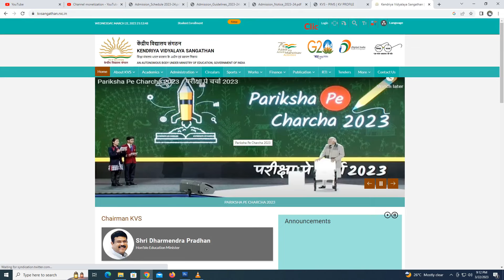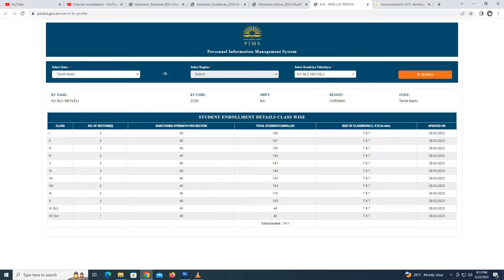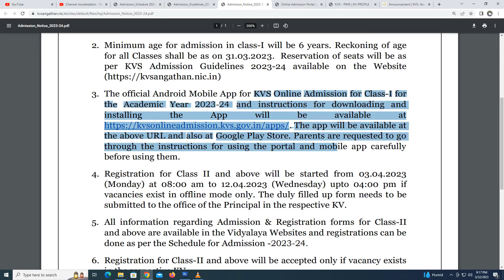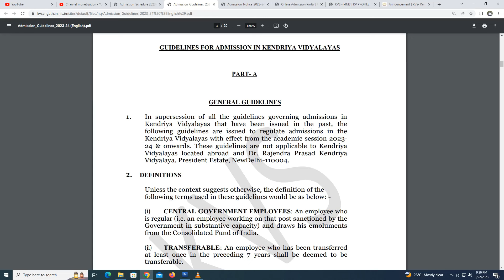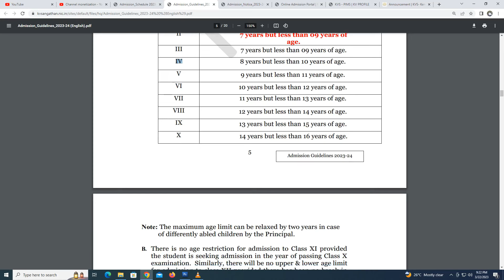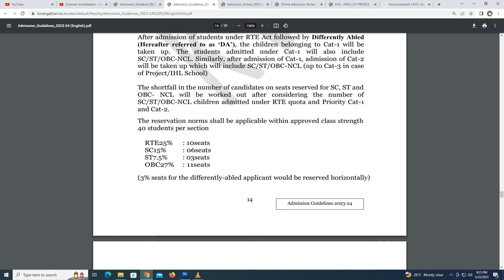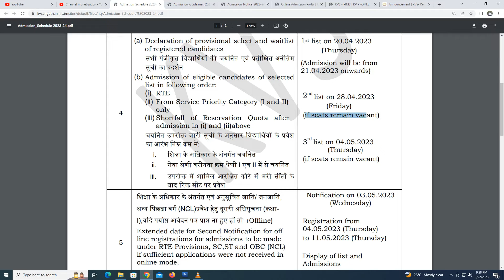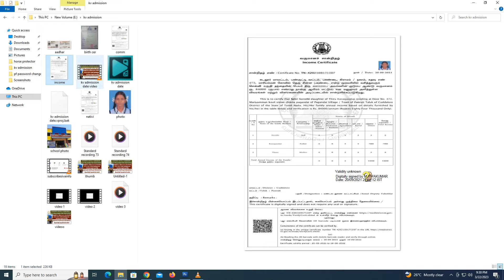KENDRIYA VIDYALAYA ADMISSION DATE 2023 | KENDRIYA VIDYALAYA ADMISSION TAMIL | KV ADMISSION TAMIL